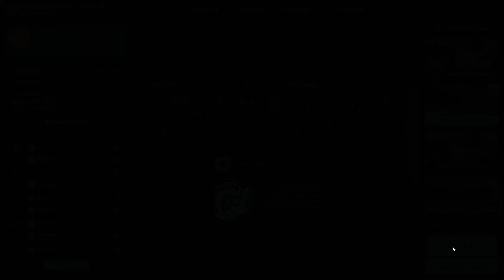#504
0:00 - Detection Ultimate
1:08 - Decisionshot Ultimate
2:29 - Strafetrack Ultimate
3:44 - Linetrace Ultimate
5:01 - Gridshot Ultimate